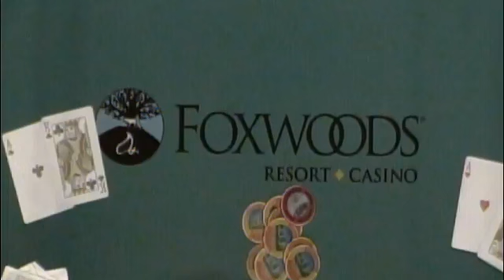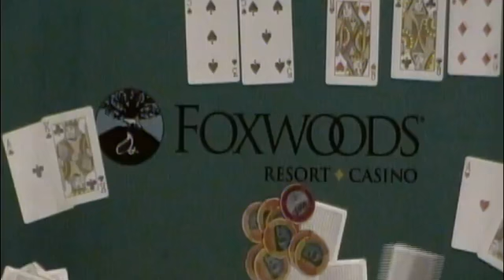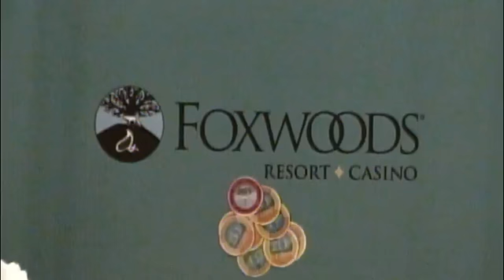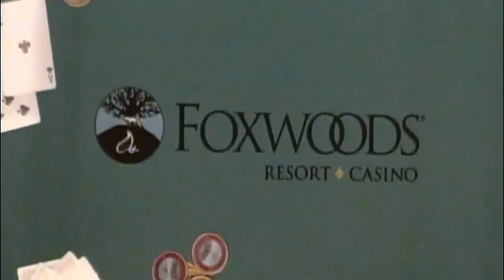Foxwoods Poker Classic Event #17 $1,100 NLH Final Table (part 1)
Here are chip counts and seating assignments:

Seat 1: Jonathan Drane - 94,000
Seat 2: Dominick Pelli - 71,000
Seat 3: Justin Schwartz - 225,000
Seat 4: Stephen Dare - 190,000
Seat 5: Chris Walsh - 328,000
Seat 6: Gennadiy Kostrov - 228,000
Seat 7: Joshua Sarmir - 104,500
Seat 8: Steve Happas - 166,000
Seat 9: Greg Hyman - 95,000
Seat 10: Micah Goldberg - 278,000

Here are the remaining prizes to be played for:

1st Place: $24,173
2nd Place: $16,316
3rd Place: $10,705
4th Place: $8,029
5th Place: $6,043
6th Place: $4,834
7th Place: $3,973
8th Place: $3,194
9th Place: $2,590
10th Place: $2,158